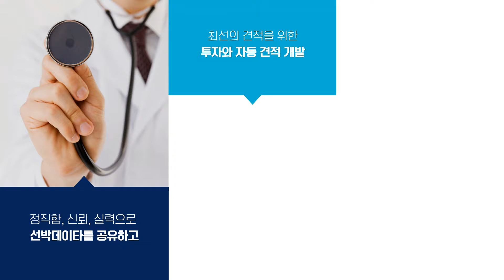잘키운 견적봇하나, 열 후배 안부럽다 인공지능 자동견적봇 도크파이브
선박장비, 각종 장비 부품 가격변동은 거의 없는데 종류가 많아서 맨날 야근하면서 고생하시는 분들
진지하게 보세요